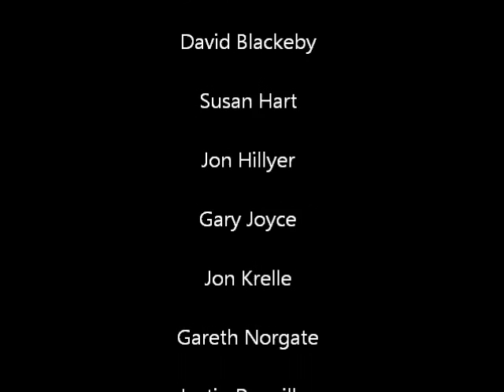La Plagne 2011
Snowboarding/Ski trip to La Plagne in the French Alps. Saturday 26th of February until Saturday 6th of March 2011.